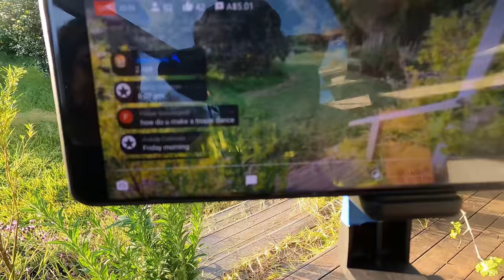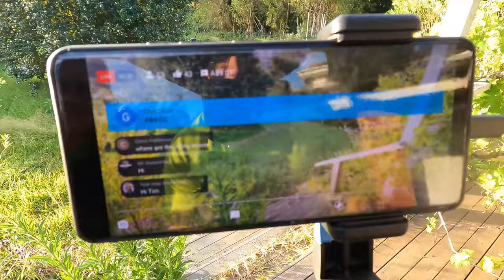Abandoned OVERGROWN Secret Garden Transformation!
We stumble upon a abandoned secret garden and set about knocking down the overgrown grass.

0:00 KOBE
1:07 What's This???
2:10 The Backyard
3:19 Perimeter Trim
4:35 FS240R
6:24 Where Is The Edge?
7:10 Stump Reveal
7:51 Tim shows lack of knowledge
9:55 Hello Neighbour!
11:24 Utility Mower
14:20 Sun Setting
14:47 Live Stream Thank You!
16:06 What is this grass?
16:59 Surfshark VPN!
18:17 Day 2
19:06 Get to Work!
20:30 I mow sometimes
22:39 Fruit Everywhere!
23:19 Last Minute Trimming
23:42 My Trimmer Line
24:27 Power Wash?
23:35 Reveal!

If you buy one, they throw me a couple of dollars but don't let that motivate you!

WARNING This video contains OVERGROWN grass, weeds and long edges.
Questionable weed eating/whipper snipping/slashing and Lawn mowing/cutting techniques.
This is how I cut long grass.
You may find it to  be Oddly satisfying and relaxing or infuriating to watch.

▶️ LET'S BE FRIENDS
🎥 Twitch Live Streaming (Most Days)
FAQ
These are the Lawn Care Tools and Machines I use
Mowers SCAG V-Ride 2 32"
21 Inch Self propelled with Loncin Engine
Honda HRU19
Trimmers: Stihl FSA90R Battery  Honda UMK425
Brushcutter: Stihl FS240R
Blower: Stihl BGA85 Battery
Edger: ATOM 561
Utility Mower: Bushranger 53TKU7

I’m a part time mower guy from Sydney, Australia and I enjoy making videos of yard transformations.

Why do you do...?
I haven’t been doing this forever and I don’t profess to know everything.
Happy to hear alternate methods and efficient ways of doing things.